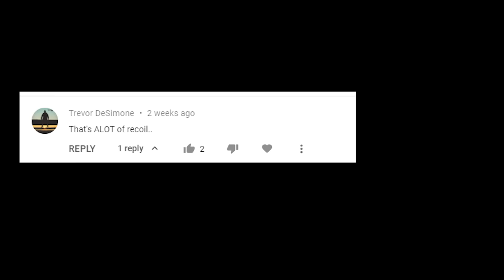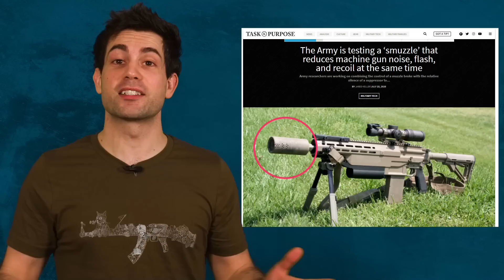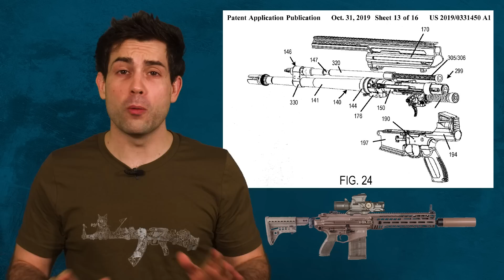Recoil analysis of the 6.8mm NGSW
Everyone in the comments section noticed the same thing. The weapons recoil looks heavy. In this video you'll find out all the details we know about the US Army's 6.8mm Next Generation Squad Weapon's recoil.

Written & Edited by: Chris Cappy